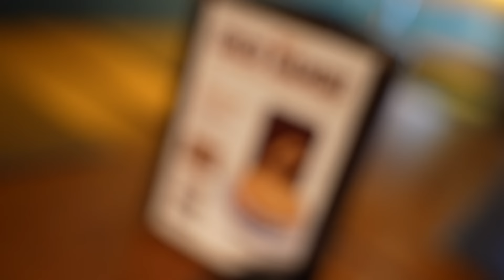FORA DO DESAFIO #2: CAMARÃO NO COCO BAMBU!!! [Feat. Ivna Corbucci]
Coco Bambu: @cocobambubsboficial
Endereço: Shopping Iguatemi, Brasília/DF